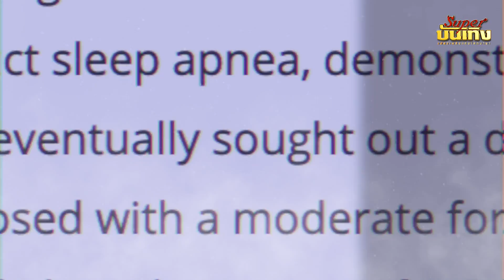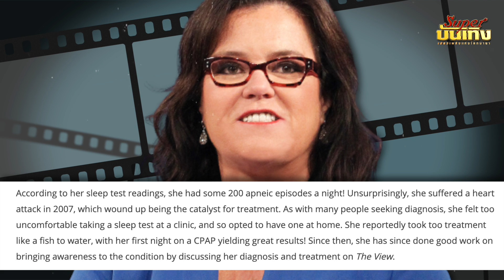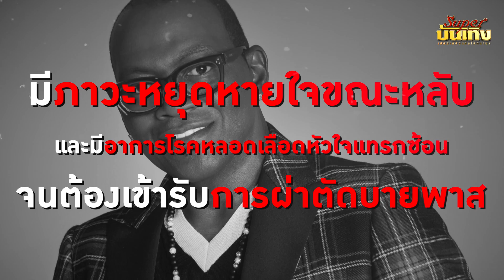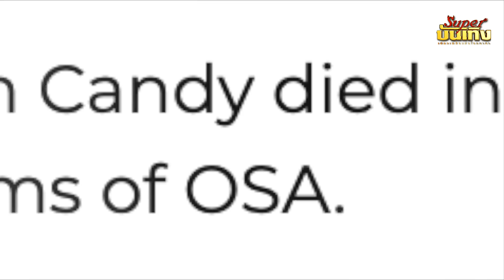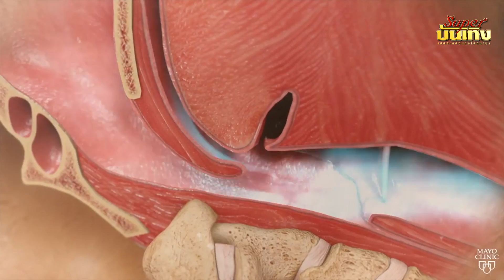“12 คนฮอลิวู้ดกับภาวะหยุดหายใจขณะนอนหลับ ภัยใกล้ตัวที่อาจอันตรายถึงชีวิต”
หากคุณ หรือคนใกล้ตัวมีพฤติกรรมการนอนหลับไม่เต็มอิ่ม ตื่นบ่อย นอนกรนเสียงดังมากเป็นประจำ หรือกรนแล้วหยุดเป็นพัก ๆ เหมือนสำลักขณะนอนหลับ พอตื่นมาแล้วรู้สึกไม่สดชื่น มีอาการปวดศีรษะ หงุดหงิดง่าย หรือง่วงนอนผิดปกติในเวลากลางวัน นั่นเป็นสัญญาณอันตรายเตือนว่าคุณอาจจะมีแนวโน้มของภาวะหยุดหายใจขณะหลับ ซึ่งอันตราย และใกล้ตัวกว่าที่คิด ล่าสุดจากการเปิดเผยของ กอล์ฟ ฟักกลิ้งฮีโร่ แร็พเปอร์คนดังของบ้านเราที่ออกมาแชร์ประสบการณ์ภาวะหยุดหายใจขณะหลับของตัวเองผ่านเฟซบุ๊ก พร้อมแนะให้ผู้มีภาวะสุ่มเสี่ยงไม่ควรละเลยอาการดังกล่าวและหาโอกาสตรวจสุขภาพการนอนหลับ หรือทำ Sleep Test เพื่อวิเคราะห์ระบบการทำงานต่างๆ ของร่างกายระหว่างที่กำลังนอนหลับ นั่นเพราะถึงแม้จะมีโอกาสที่โรคนี้จะเป็นอันตรายถึงชีวิต แต่มันก็มีวิธีการรักษาหากรู้เท่าทัน